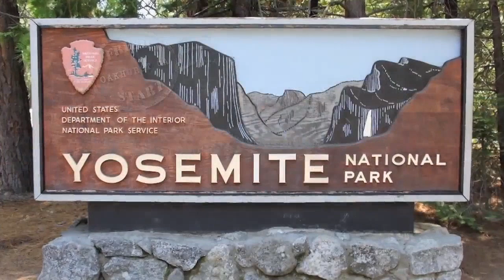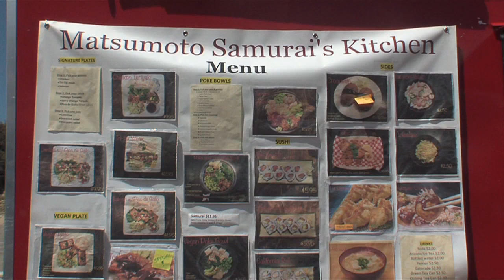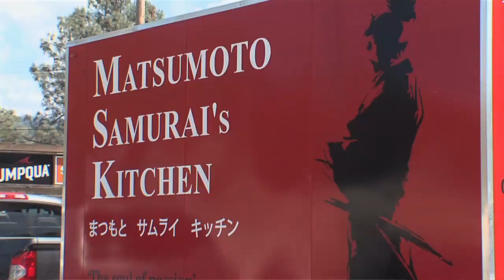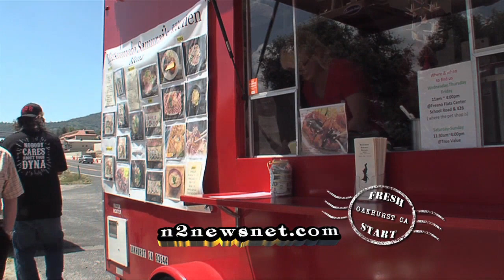Matsumoto Samurai's Kitchen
Ultimate Local MasterChef meets mountain man with a twist